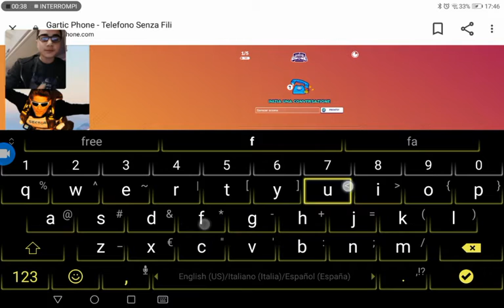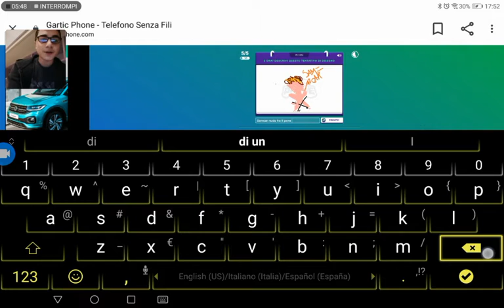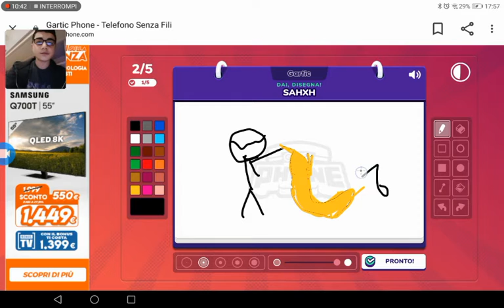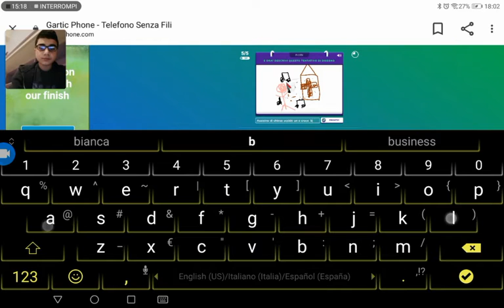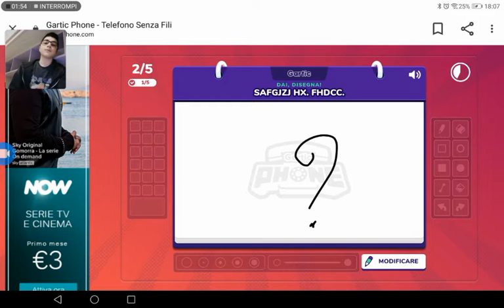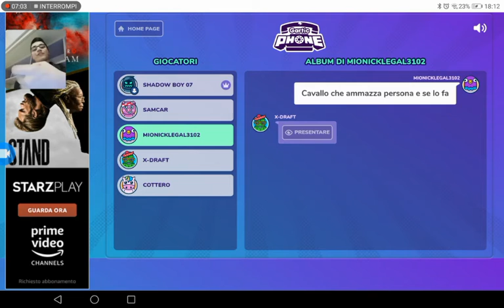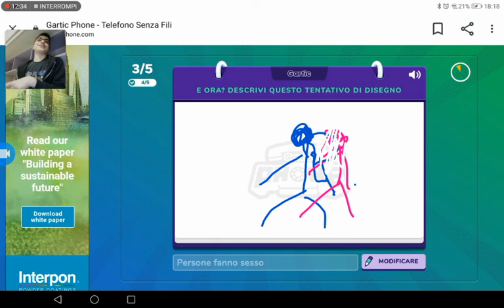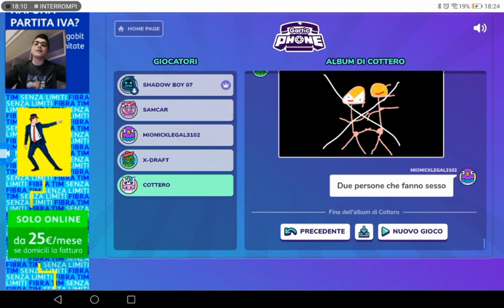Shadow, @samcar6756, X-draft, cottero e marshmallows..... Mink.. su gartic phone